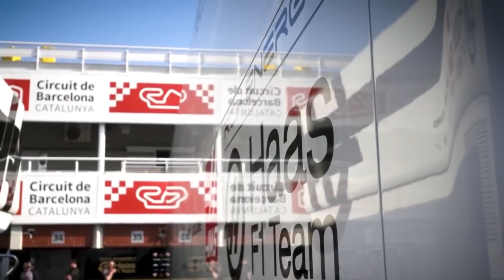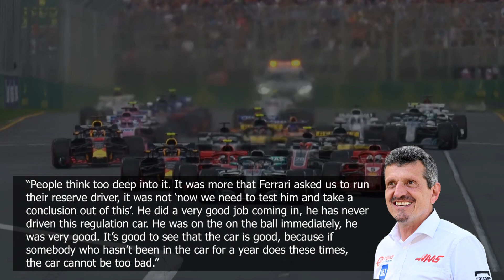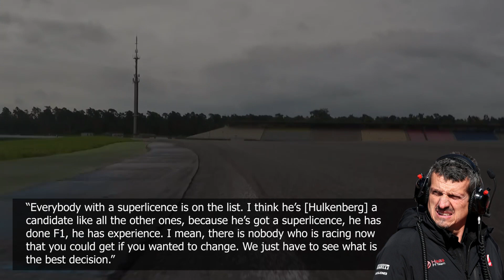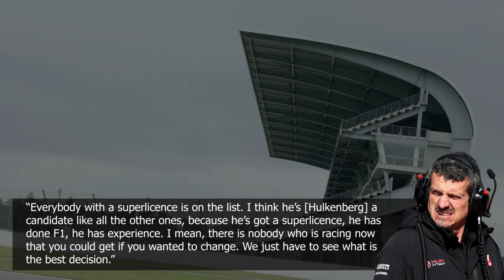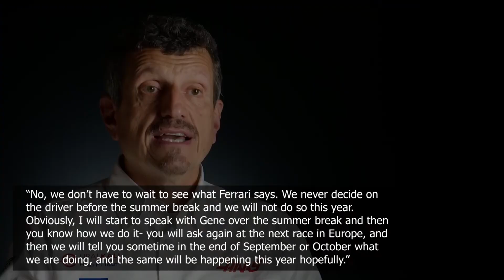Nico Hulkenberg OFFICIALLY Replacing Mick Schumacher in 2023!?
In this video we're covering how Nico Hulkenburg has a great chance of joining Haas for the 2023 season of F1.
It does unfortunately look like we might not see Mick Schumacher next season, and the 2 most likely replacements right seems to be Nico Hulkenburg and Antonio Giovinazzi.
Who do you think will be Kavin Magnussens teammate next season?